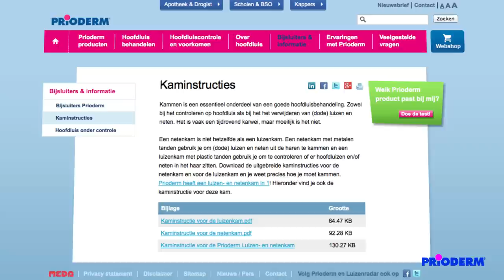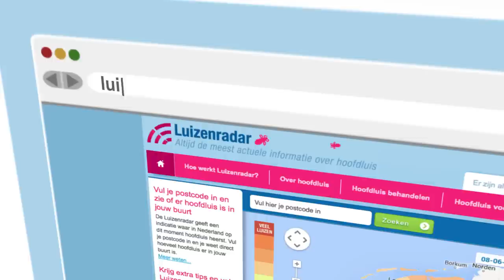Prioderm video: Hoe kun je hoofdluis voorkomen